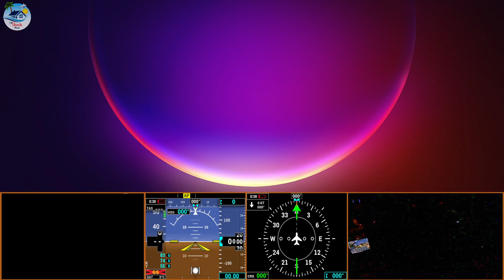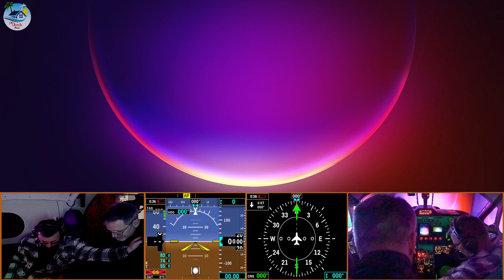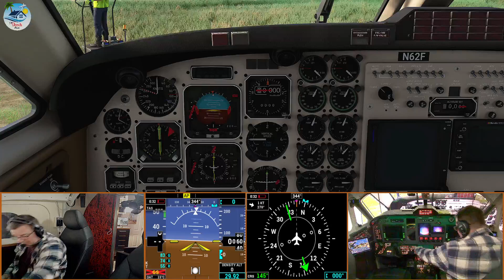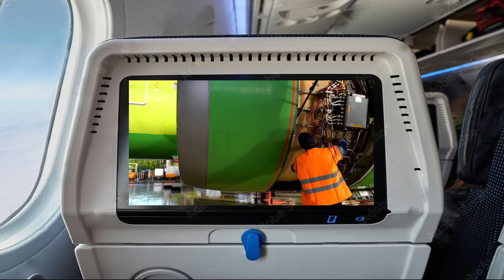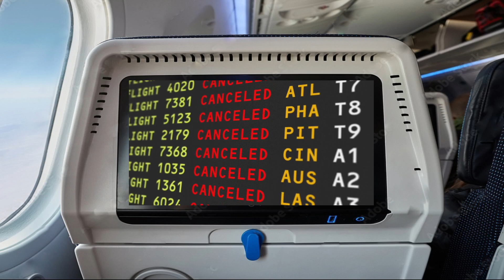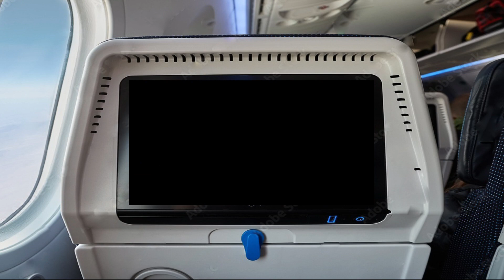MSFS2020 | 350i | (MHTG)Toncontin, Honduras to (MZPG) Punta Gorda Belize and back.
Just a couple of goofballs taking the 350i for a spin around South America